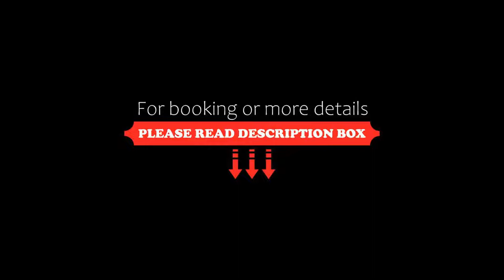B&B Hotel Donostia Aeropuerto, Oiartzun, Spain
About Property:
Located in Oiartzun, 15 minutes’ drive from San Sebastián Airport and from the centre of both Irún and Hondarribia, B&B Hotel Donostia Aeropuerto offers stylish, air-conditioned rooms and free high-speed WiFi.
The bright rooms come with air conditioning, a 40-inch flat-screen LED TV, a large desk and a private bathroom. Guests will find a tea and coffee service in the lobby 24 hours a day.
B&B Hotel Donostia Aeropuerto also offers a 24-hour recepti...
Property Type: Hotel
Address: Lintzirin Poligonoa 7, Carretera Madrid - Irun, Km.469, 20180 Oiartzun, Spain
Searching For
1. B&B Hotel Donostia Aeropuerto - Oiartzun - Spain
2. B&B Hotel Donostia Aeropuerto - Oiartzun - Spain Address
3. B&B Hotel Donostia Aeropuerto - Oiartzun - Spain Rooms
4. B&B Hotel Donostia Aeropuerto - Oiartzun - Spain Amenities
5. B&B Hotel Donostia Aeropuerto - Oiartzun - Spain Offers and Deals
Audio Credit:
Track Title: Subway Dreams
Artist: Dan Henig